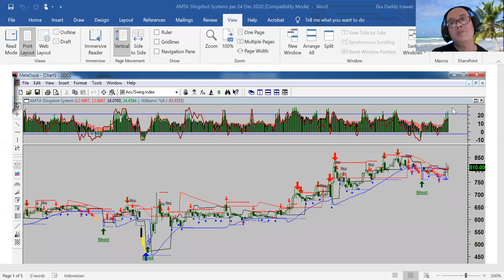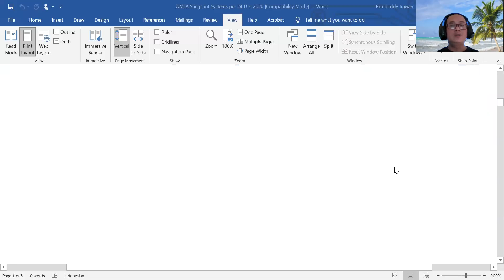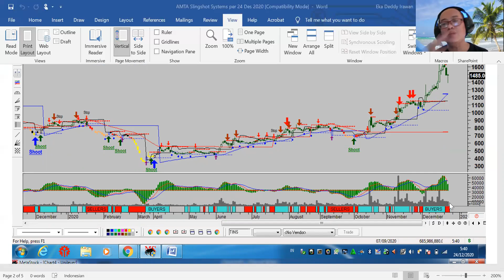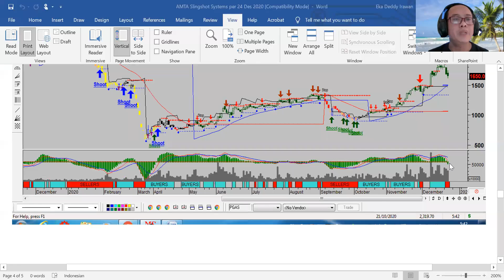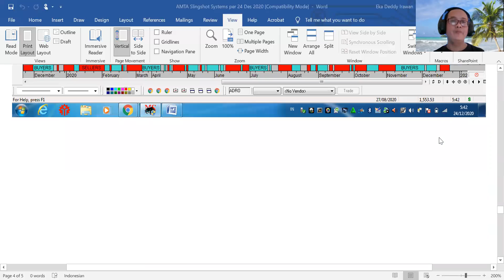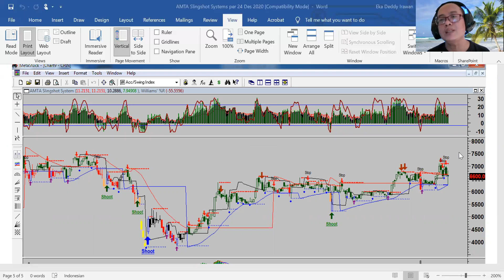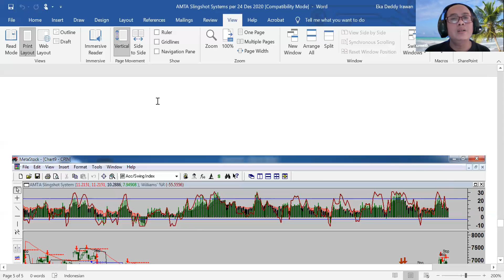analisa mingguan bandarmologi 28 - 31 Des 2020, teknikal vs fundamental vs bandarmologi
AMTA Slingshot Systems 6.0 (Intraday)
Metastock v 11
Windows 10 Pro
Microsoft Words 2019
Zoom Meeting Application